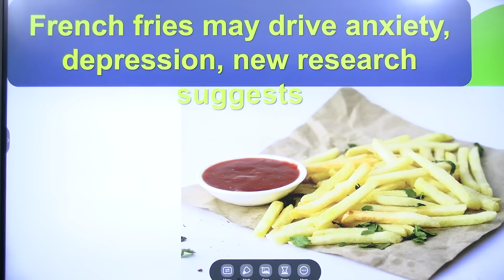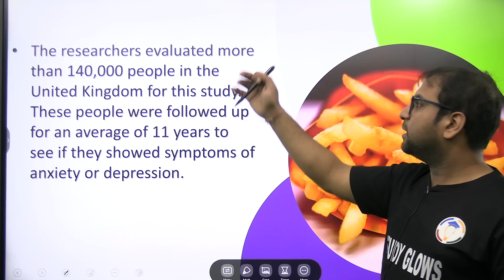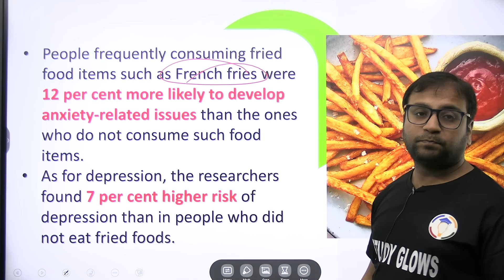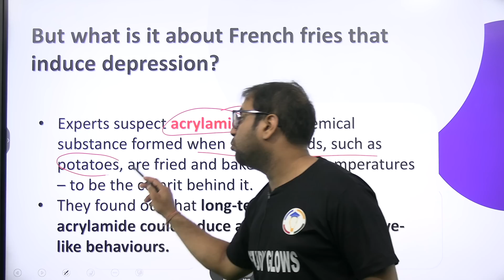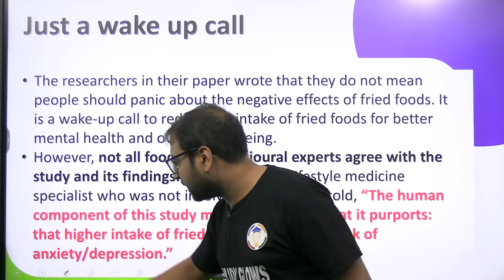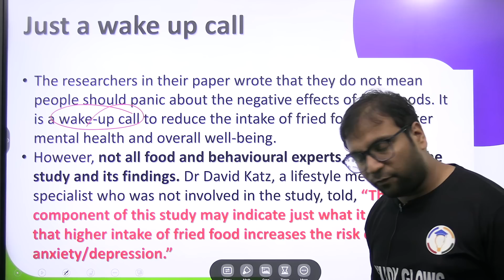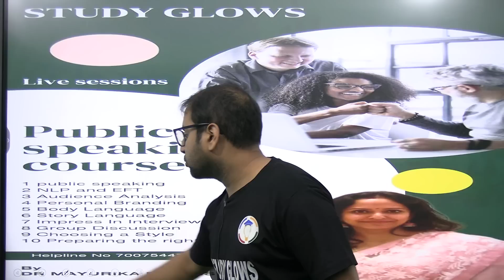French fries may drive anxiety, depression, new research suggests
Our Courses
1 Personality Development course
2 Personality development course for females
3 UPSC Foundation course
4 UPSC Current affairs course
5 NCERT for all Govt Exams
6 Banking Courses
7 SSC GD Course
8 NTA NET Paper 1 Course
9 GS Polity